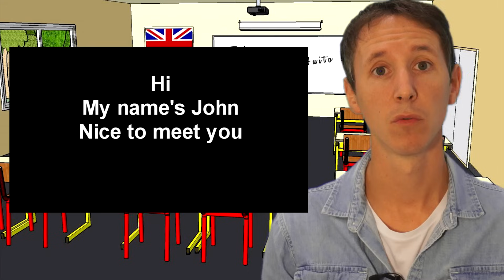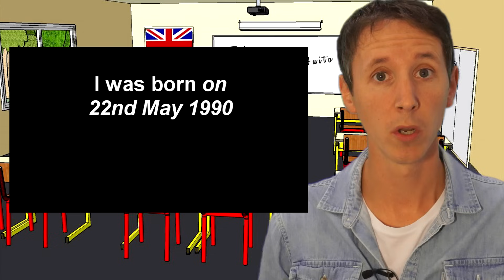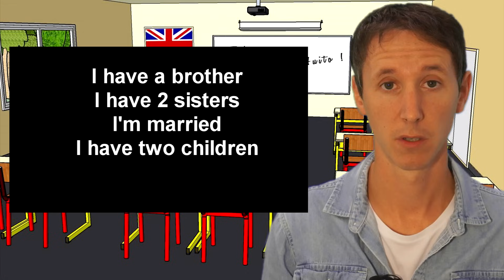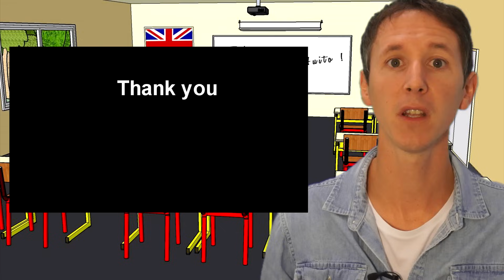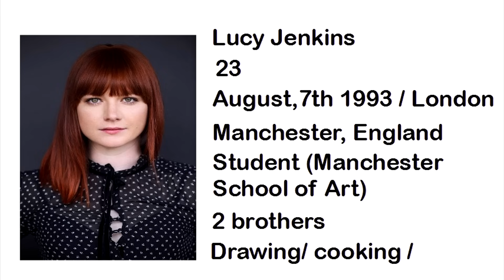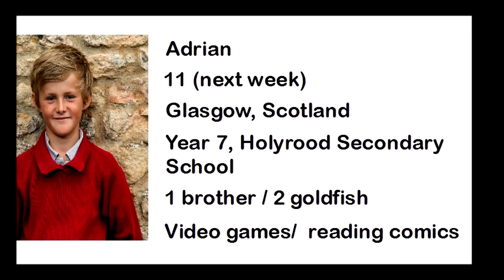Se présenter en anglais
Dans ce tutos, Huito vous (ré)apprend à vous présenter de manière simple mais détaillée. Enjoy!